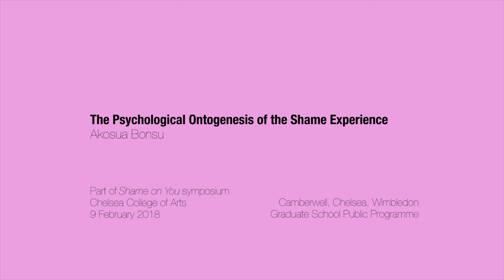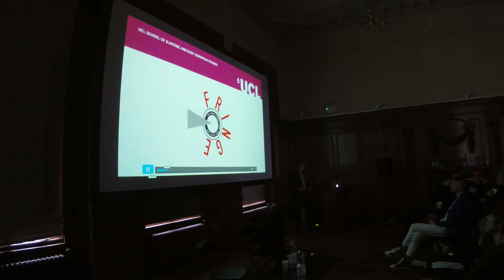Shame on You | Akosua Bonsu: The Psychological Ontogenesis of the Shame Experience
Akosua Bonsu completed her BA in philosophy at Heythrop College, University of London, graduating with First Class Honours and joined UCL in 2009 to complete a research masters in philosophy, supported by the AHRC. Supervised by Professor Lucy O’Brien, Akosua submitted her MPhil.Stud thesis in May 2011 entitled, 'The Role of Negative Self-Evaluation in an Experience of Shame', and returned to UCL in 2012 to complete a PhD in Philosophy.

Shame on You was a day-long symposium that drew together performance artists, psychoanalysis academics and novelists to discuss shame, sexuality and identity. Focusing on the experiences of socially marginalised groups, our conversations covered shame/pride movements within LGBTQ communities, the persistent shaming of female bodies and combatting of female sexuality, and the role that class, state and power should play when theoretically mapping the internal dynamics of shame.

9 Feb 2018
Chelsea College of the Arts